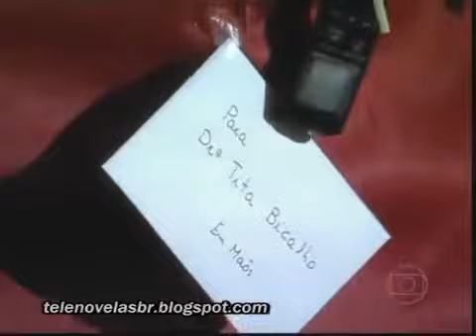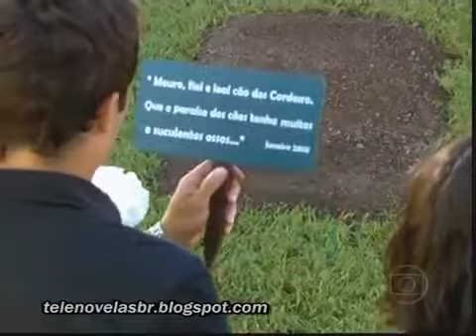Tempos Modernos - Capitulo 16 - Parte 2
Tempos Modernos